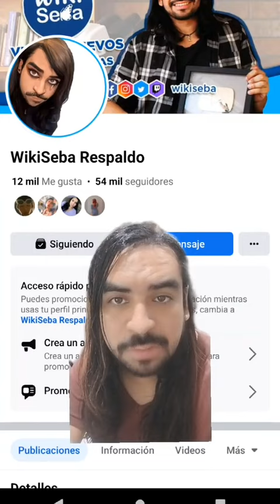Extraño ente del pantano